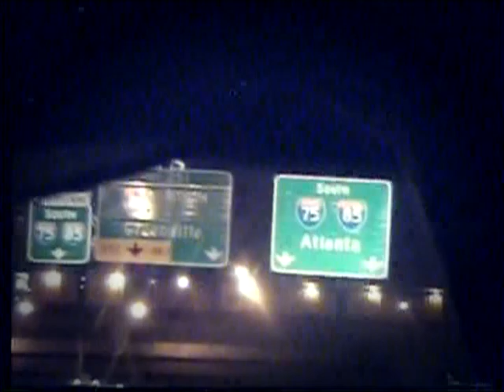Ax aka Volcano P/ Solo Dolo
music video describing why i chose to be a solo Artist!!